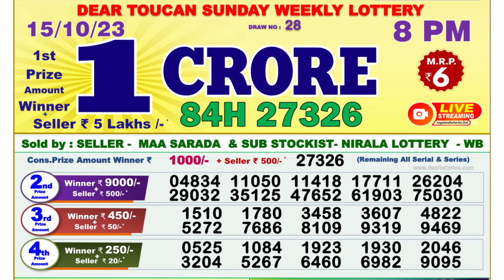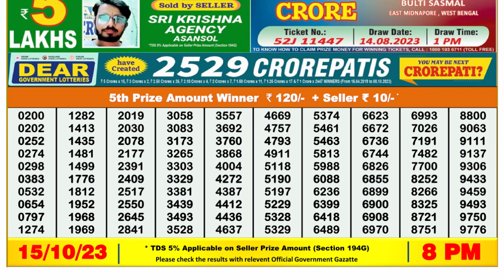Dear Lottery Sambad 8pm today 15.10.23 Nagaland State Lottery Result